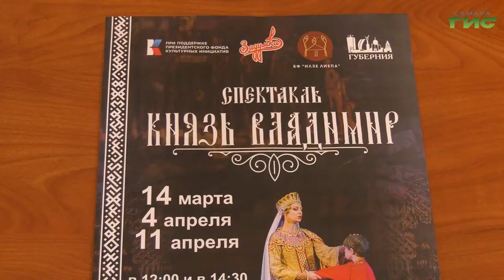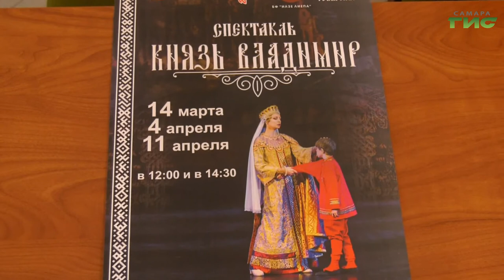В Самарском академическом театре оперы и балета готовятся к премьере спектакля "Князь Владимир"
В Самарском академическом театре оперы и балета готовятся к премьере спектакля "Князь Владимир". Вместе со знаменитыми артистами Ильзой Лиепа и Романом Андрейкиным на сцене будут играть воспитанники детского музыкального театра "Задумка". Проект реализуется при поддержке департамента культуры и молодежной политики администрации Самары и министерства образования и науки 63-го региона.